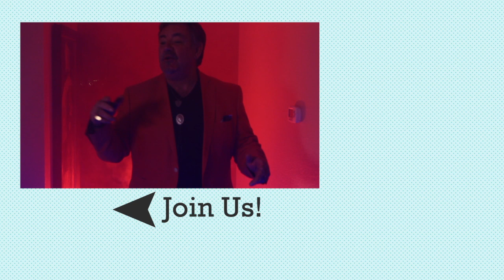SFL Pleasure Party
Alana and Staci are at it again when Staci's mom invite them over for a mystery party.